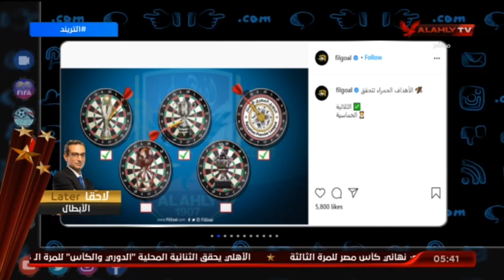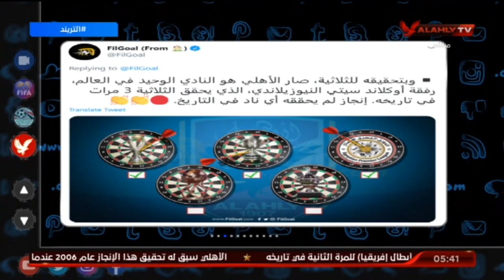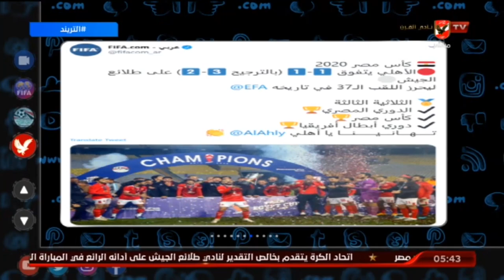أمير هشام و ردود فعل السوشيال ميديا حول تتويج الأهلي بكأس مصر والثلاثية | التريند